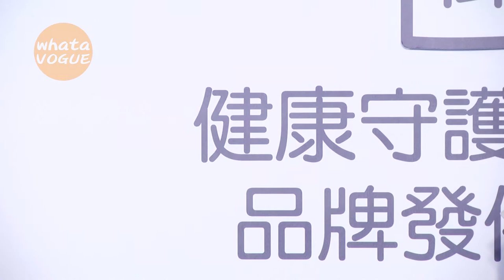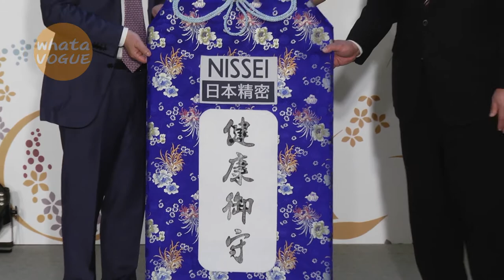林心如出席活動 呼籲要常量血壓 - 2